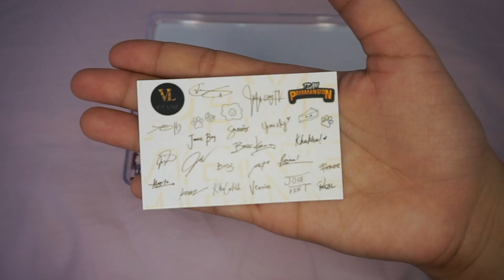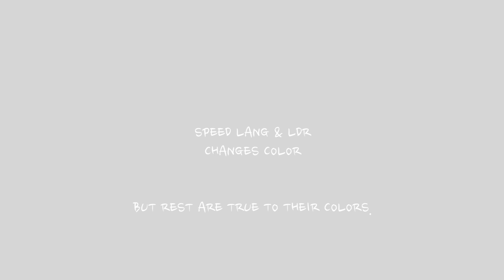VIY LINE TEAM PAYAMANSION HD MATTE TINT SWATCHES | Kitin KM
I tried swatching VIYLINE TEAMPAYAMANSION. :)